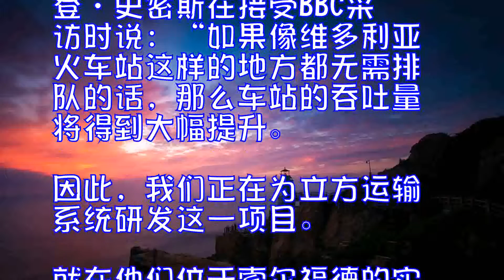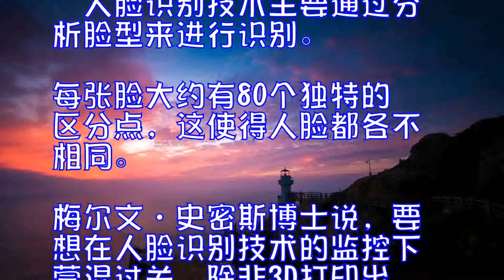英国2020年前将推刷脸软件排队检票或成历史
据英国每日邮报7月27日报道，英国有望在2020年之前推出人脸识别软件，乘客无需停留即可快速便捷地验证身份。这一技术将让排队购票和核证进站成为过去式。

人脸识别技术利用摄像头的高速红外灯来捕捉脸型和肌理等面部细节。它甚至能够识别面部细微瑕疵和皱纹，精细程度之高，前所未见。研究者声称：行人只要步行经过感应区即可被识别，有效地提高了工作效率。

这一项目由英国布里斯托机器人实验室负责开发，铁路安全和标准委员会资助。另外，立方运输系统也参与合作。布里斯托机器人实验室的林登•史密斯在接受BBC采访时说：“如果像维多利亚火车站这样的地方都无需排队的话，那么车站的吞吐量将得到大幅提升。因此，我们正在为立方运输系统研发这一项目。就在他们位于索尔福德的实验室中，项目现已处于安装阶段。我们计划将其利用于地铁。”史密斯还补充说：“这一项目有望于2020年之前在英国客运网络全面铺开。”

人脸识别技术主要通过分析脸型来进行识别。每张脸大约有80个独特的区分点，这使得人脸都各不相同。梅尔文•史密斯博士说，要想在人脸识别技术的监控下蒙混过关，除非3D打印出头部模型。